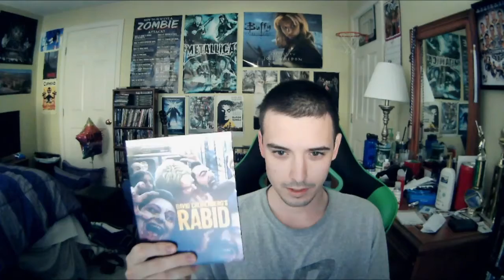Horror October 2021 | Day 6: David Cronenberg's Rabid